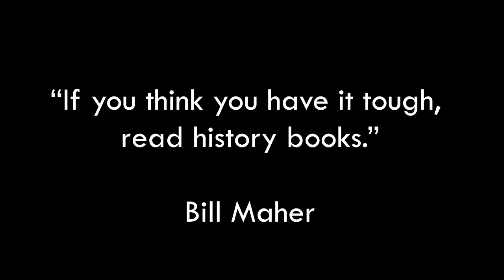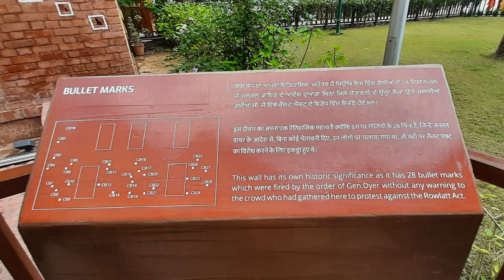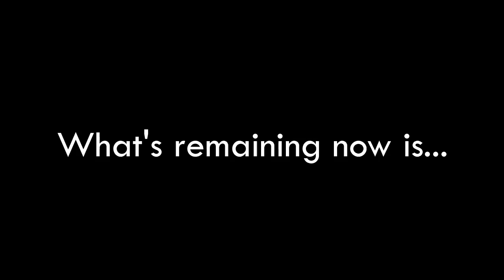Experiencing the historic city of Amritsar | NoTalkVlog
In this video we bring to you an experience called "Amritsar"

This place has it all - spirituality, hard hitting history and amazing food.

What else can you ask?

This trip to Amritsar was done in September 2021. The road trip from Gurugram to Amritsar is covered in another video.

In this video we cover Town Hall, Jallianwala Bagh and The Golden Temple.

YOU MUST GO AND VISIT THIS PLACE

TOTAL COSTS (To & Fro): Exchange rate @ INR 75 = $1

Accommodation for 2 people for a total of 8 nights : ₹8703/ ~$ 116
Toll: NIL (closed due to farmer protest)
Food for 2 people: ₹4000/ $53 (approx.)